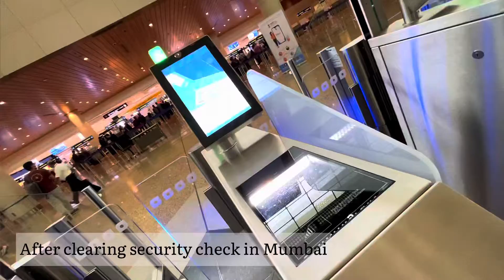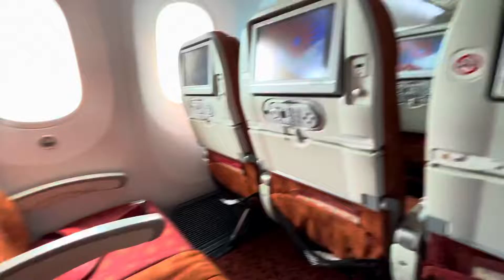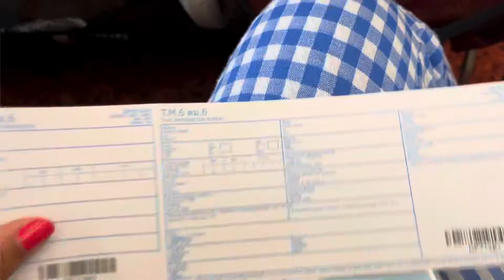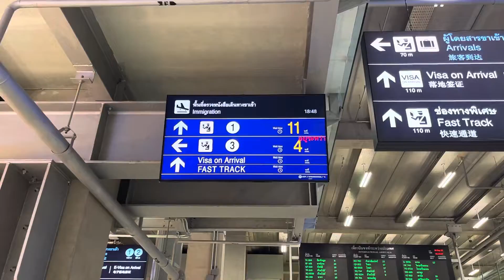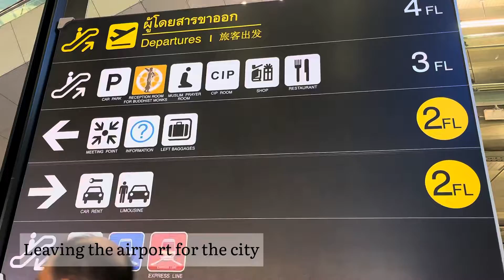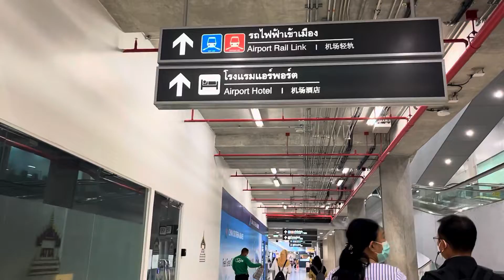India to Bangkok, Thailand by Air India: Solo Trip Flight Experience & Entry/Covid Rules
Are you planning to travel from India to Bangkok, Thailand?  If yes, you are in the right place. In video I am going to tell about my flight experience with Air India, Entry requirements for Bangkok, Covid Rules, etc.

📄  Documents You Need to Show

- Hotel Booking Confirmation for your trip
- Return Flight Tickets
- Sufficient Cash/Balance in Account
- Valid Visa for Entry

➡️  Visa

Visa on Arrival - You can get Visa on Arrival at the Thailand Airport for your trip. For Visa on Arrival, you need to pay 2000 Baht - 4500 INR (approximately) and show documents such as hotel bookings, return flight tickets, and Covid Vaccine Certificate along with proof of funds of 10,000 Baht per person.

With this visa, you can stay up to 15 days in the country. From October 2022 to March 2023, this period has been extended to 30 days.

Sticker Visa - Alternatively, you can also apply for sticker visa at the embassy in India and get your visa before the trip. This visa costs 3,000 INR and you need to show documents such as attested bank statements (6 month statement with minimum 700 USD balance), return flight tickets, hotel bookings, two passport sized photographs, and proof of occupation (such as ITR).

You can stay upto 2 months if you apply for a sticker visa.

🛂  Immigration Check

At the Immigration Counter in Bangkok, they will ask you to show the visa, hotel bookings, and return flight tickets. They might also ask you to show your Covid Vaccine Certificate so keep it ready.

✈️  Air India Flight Review

I took Air India flight from Delhi to Bangkok with a layover in Mumbai. The entire journey took me 12 hours with the layovers and the flight times.

The facilities at Air India were great as meals were included in all the tickets along with free drinks on the international flight. Plus, they also provided an entertainment source for the international flight along with complimentary earphones.

Plus, you could ask them for blankets if you are feeling cold in the flight.

➡️  Facilities at Bangkok Airport

Moving Walkways - Once you land at the Bangkok - Suvarnabhumi Airport, there are moving walkways to take you to the Visa on Arrival counter or the Immigration Check counter. It takes around 15-20 minutes to cover this distance.

- Visa on Arrival Counter - You can also get visa on arrival at Bangkok airport as mentioned earlier.

- Toilets - There are toilets available throughout the airport.

- Trolleys - After the immigration check, you can take the trolleys to carry your luggage to the taxi stand or the public transportation stop.

- ATMs - There are ATMs located at several spots in the airport from which you can withdraw Thai baht.

- Prayer Room - There is also a prayer room located inside this airport.

- Railway Link - There is a railway link at the lower floor from where you can take the train to the city center.

- Shuttle Service - They also have a shuttle service to different locations in Bangkok city.

- Food Outlets - If you are feeling hungry, you will find several food outlets both inside and outside the airport. McDonald's, Krispy Kreme, etc. are a few food outlets thay you can find here.

I hope this video helps you figure out your journey from India to Thailand.